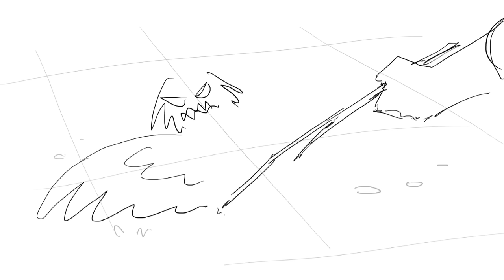Forbidden friendship | Origin SMP Animatic (Emerald duo)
Yeeeesss, it’s another HTTYD scene :D

Soft: RoughAnimator, CapCut, my hands